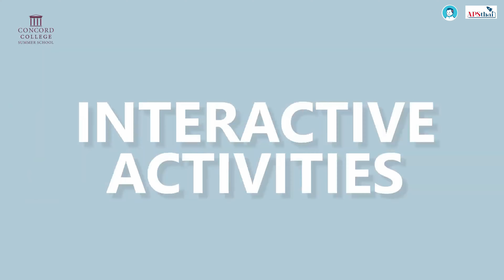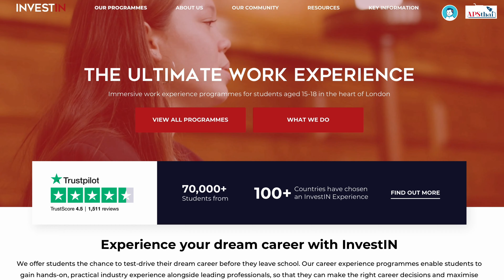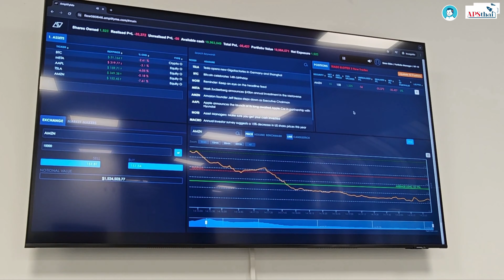เลือก Summer ยังไงให้เข้า Top Universities ได้? โดย ครูกุ๊ก และ ครูเฟย์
- Summer เป็น Super curriculuar หรือ Extracuricular activities ?
- Summer มีกี่แบบและแบบไหนที่เหมาะกับเรา ?
Krutoo / APSthai : The Best Education In Your Own Version